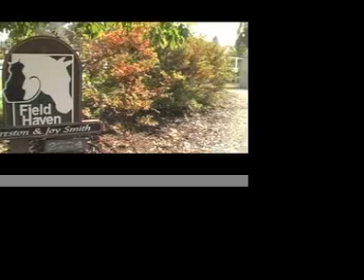FieldHaven Short Web.mov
Progressive Portraits created this video for FieldHaven Feline Rescue last December. FieldHaven has now finished building the new shelter.